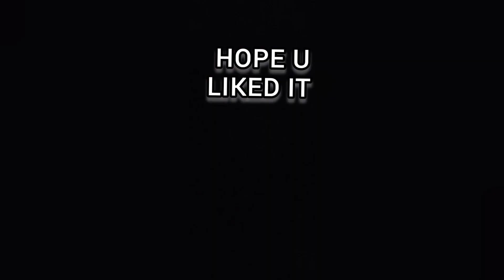TECH NO.1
touch sensitive light sensors useful for entertainment at malls,parks, exhibitions .